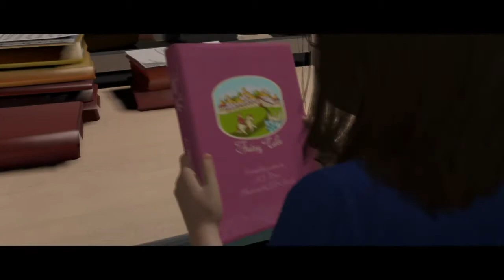Beyond Two Soul Part 14 -利用恶灵？